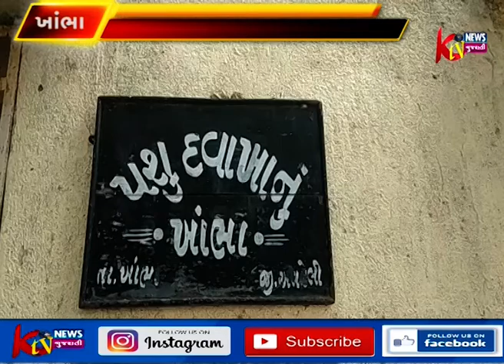ખાંભાના પશુ દવાખાનાની પશુની ગમાંણ કરતા પણ બદતર હાલત પશુ દવાખાનાનું જૂનું મકાન તથા ડોકટર કવાટર્સ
ખાંભાના પશુ દવાખાનાની પશુની ગમાંણ કરતા પણ બદતર હાલત પશુ દવાખાનાનું જૂનું મકાન તથા ડોકટર કવાટર્સ અને સ્ટાફ કવાટર્સ ગમે ત્યારે અકસ્માત સર્જે તેવી હાલતમાં